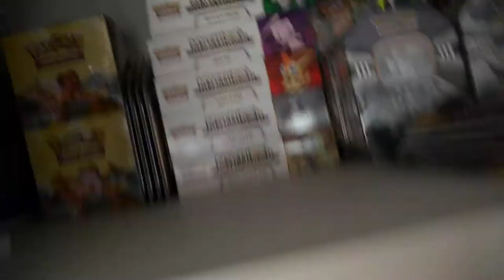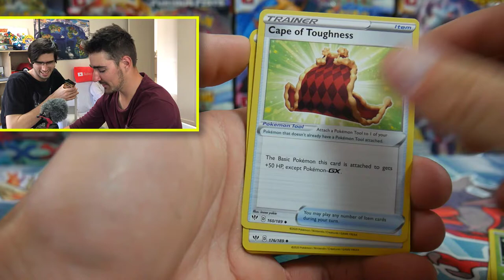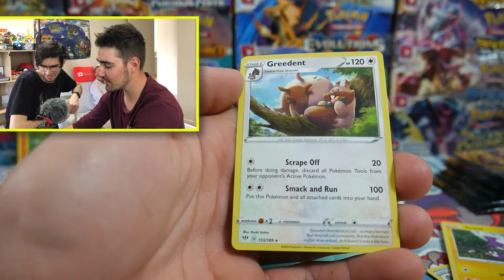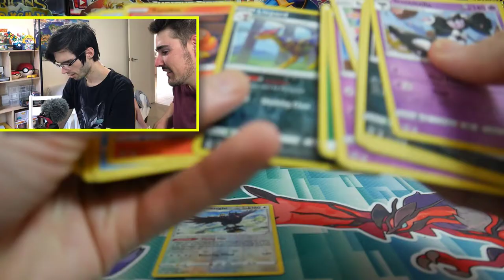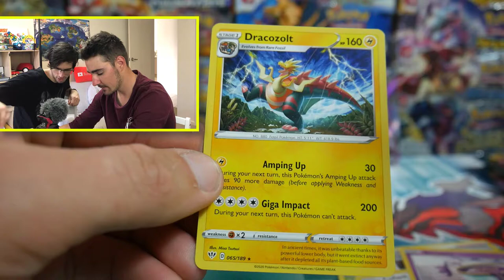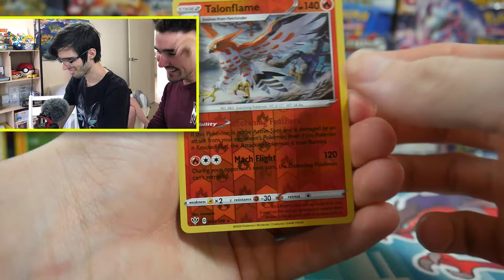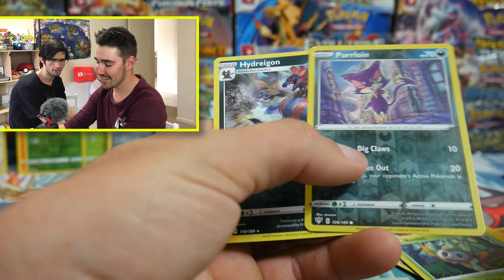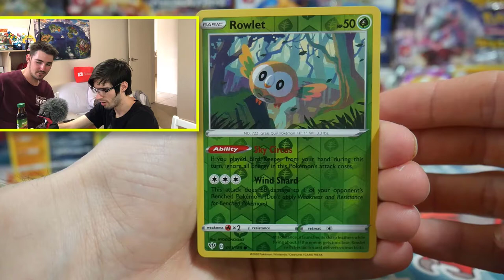*SUCH A GROSS BATTLE* Opening 16X Pokemon Darkness Ablazed Booster Packs!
In todays video we have opened up afew Pokemon Darkness Ablazed Booster Packs with Brodie-Amity TCG IRL and we got some absolute banger and had a gross challenge for the looser.